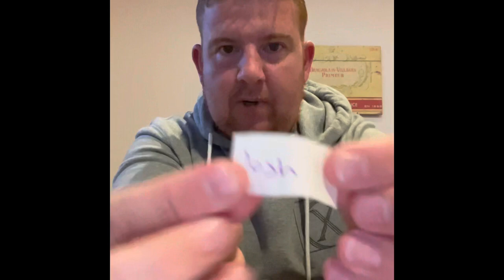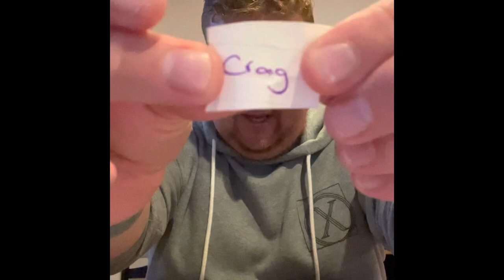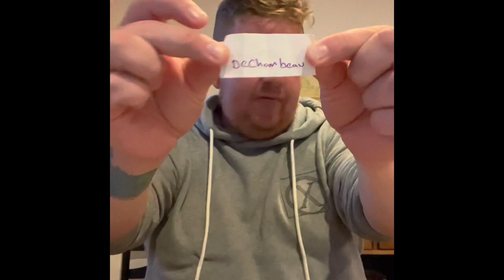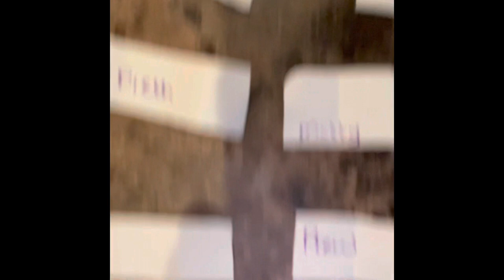Draft golfers 2021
Where your golfer places out of the 14 listed that’s where your draft pick will be